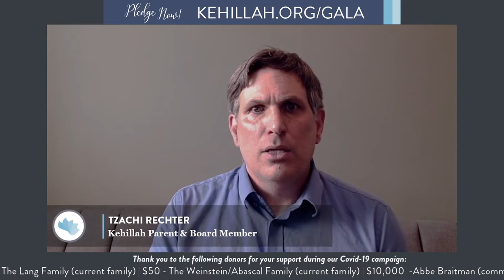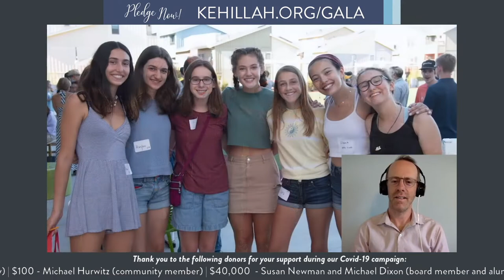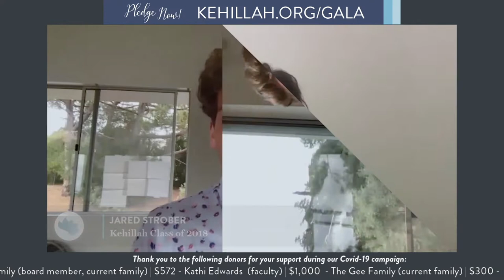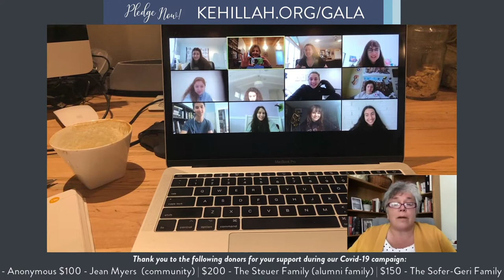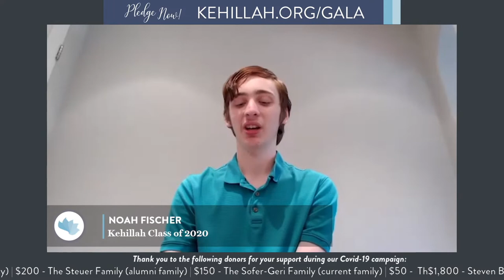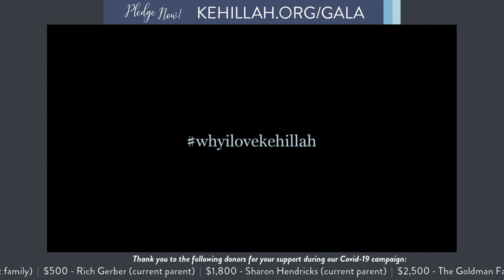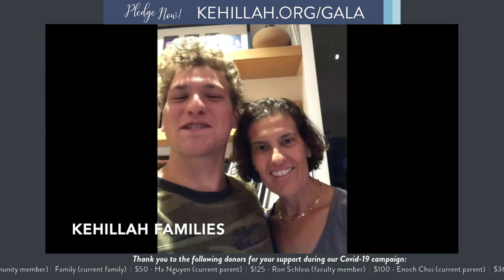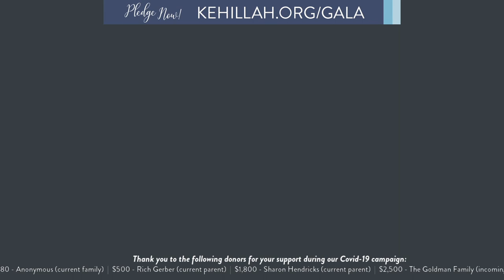Gala in Place - Kehillah's Virtual Live Streaming Event on 6/4/2020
The live gala may have been canceled, but our community extends beyond a building and Gala in Place will provide us with a unique platform to recognize our extraordinary community of educators and students and hear first hand what makes Kehillah such a unique and supportive environment.